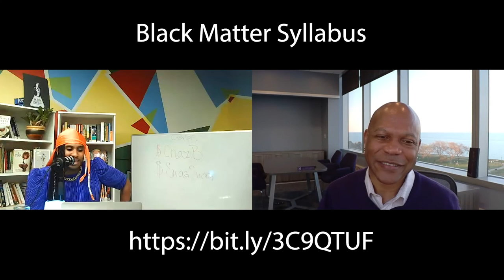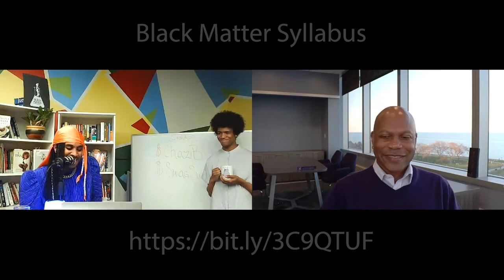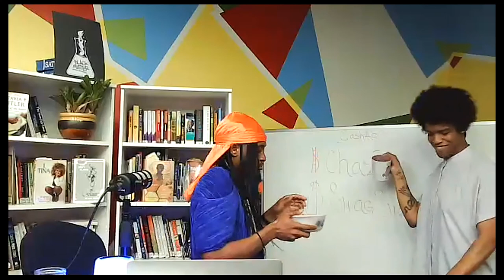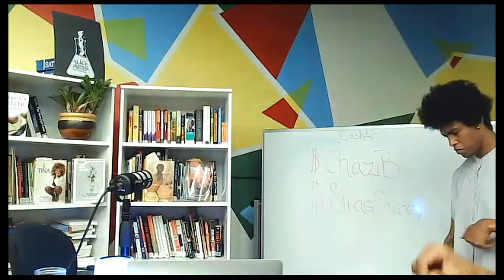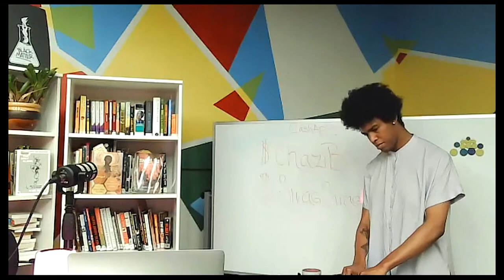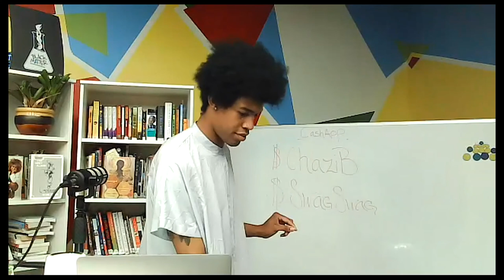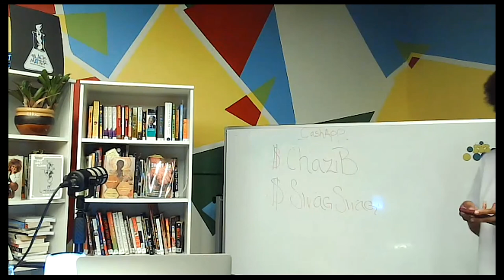Critical Tea with Dr. E. Patrick Johnson and Dr. Chaz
Dr. Chaz Antoine Barracks, Community-Engaged Scholar-in-Residence with the University of Richmond’s Bonner Center for Civic Engagement and creator of the film Everyday Black Matter, sits down for a Verzuz-inspired virtual session with Dr. E. Patrick Johnson, Dean of the School of Communication and Annenberg University Professor at Northwestern University, to unpack Black texts that have motivated and inspired them. Everyday Black Matter will be available for viewing before the virtual conversation.

Hosted by the University of Richmond Department of Rhetoric and Communication Studies and the Bonner Center for Civic Engagement